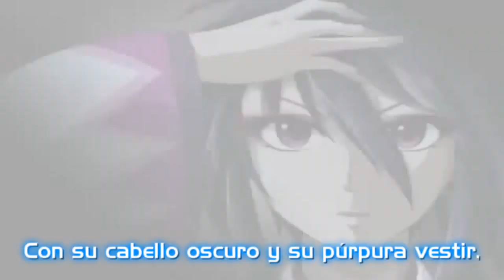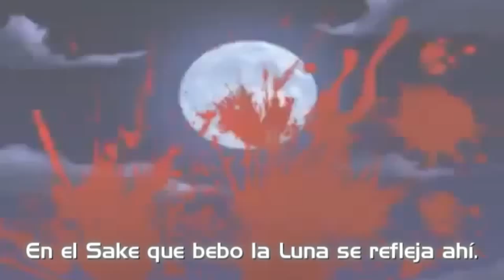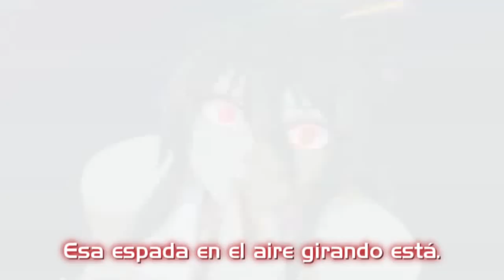Nishiki no Mai (Gakupo & Gakuko) - Fandub Latino (Dueto Himeko&Gabx)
Un fandub sombrío que recuerda la antigua era en Japón.

"Nishiki no Mai"
Autor: Suzuki-P
Intérpretes: Kamui Gakupo y Kamui Gakuko.

Como les conté antes, este fandub es uno de los más sombríos, basado en el Antiguo Japón, tipo de la Era Tokugawa o la Era Edo.

En este caso, la historia es una de tantas: El protagonista (Kamui Gakupo) es un Shogun al cual un espíritu maligno ("Akuryou Taisan", me dio por decir eso) entró en posesión de su cuerpo, y producto de eso, asesinó a mucha gente de una ciudad, y es donde su otro protagonista (Kamui Gakuko, contraparte femenina de Gakupo, gracias a los fans) jura vengarse del Shogun por haber asesinado no sólo a su familia, sino también a la gente de su pueblo.

En el transcurso de la historia, Gakuko logra con éxito aniquilar a sus enemigos para encontrarse cara a cara con el Shogun. La batalla resulta ser bastante pareja, hasta el punto en que exitosamente Gakuko logra aniquilar a su enemigo de una puñalada en pleno corazón del Shogun, pero esto no acaba aquí... Al desaparecer el Shogun, el espíritu maligno escapa y se traspasa ahora al cuerpo de Gakuko.

En otras palabras, es una historia de Nunca Acabar con la maldad sembrada...

Como datos curiosos, si Gakupo es retratado mayoritariamente como un Samurai, su contraparte Gakuko puede ser retratada por los fans como una Geisha o una Ninja (Al igual que la Utau Nagone Mako) e incluso como una Miko. (Igual que Reimu Hakurei en "Touhou Project")

Este fandub estuvo 1 año inactivo desde su traducción, adaptación y corrección, pero finalmente salió a la luz. Quienes interpretaron fueron Himeko y quien les habla.

En fin, es mejor que disfruten de esto.

Tema: "Nishiki no Mai"

Talento Artístico:
Kamui Gakupo: Gabriel Vásquez Corrales